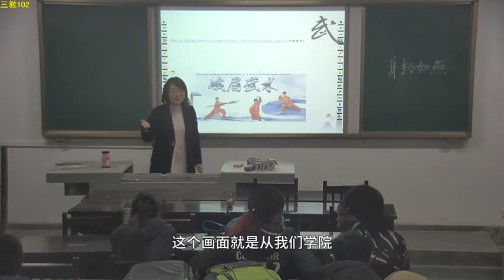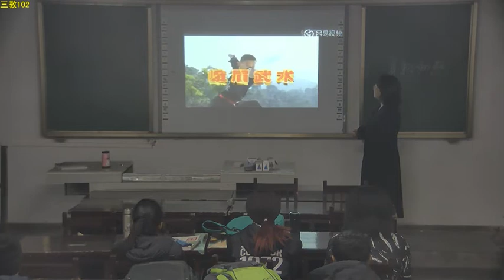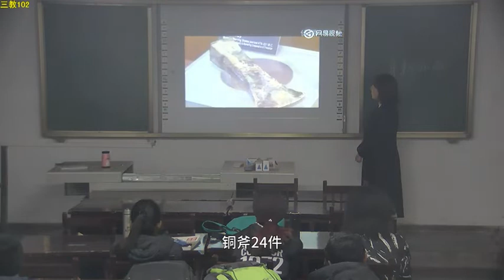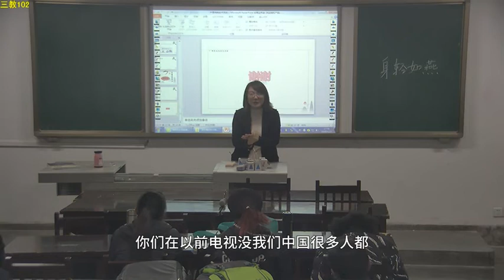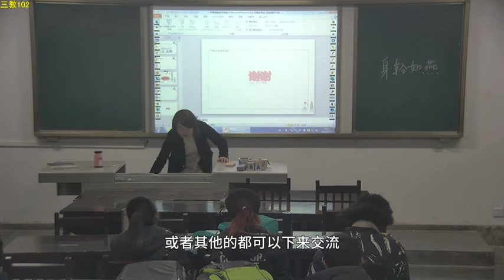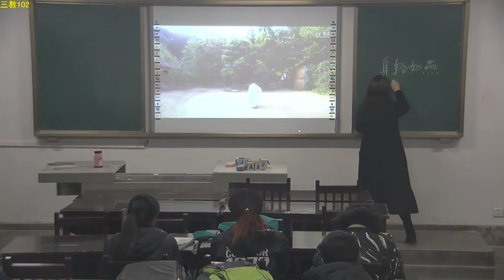Chinese Traditional Martial Arts Schools and Their Spiritual Connotation 03 中级综合：中国传统武术流派及其精神内涵（三）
► Full Playlists “Sweet-city Kungfu Camp——Online Exchange and Experience Camp of Emei Martial Arts"